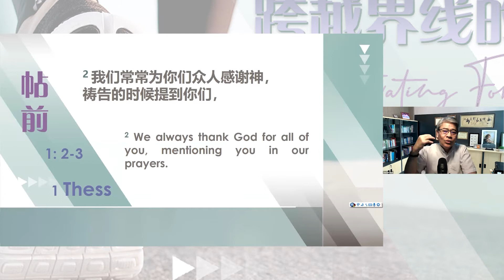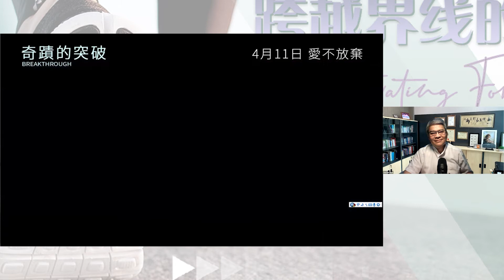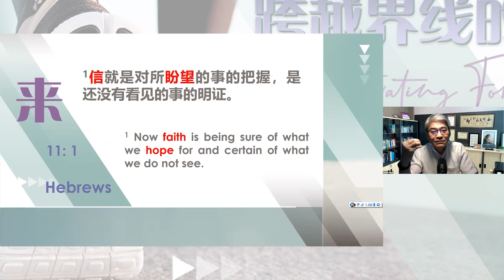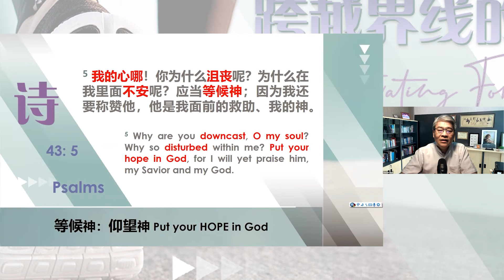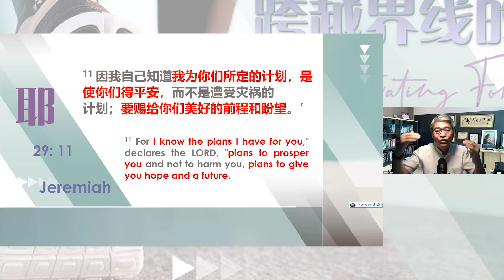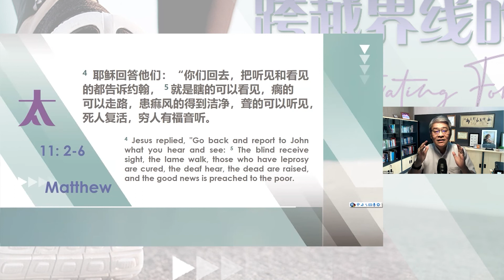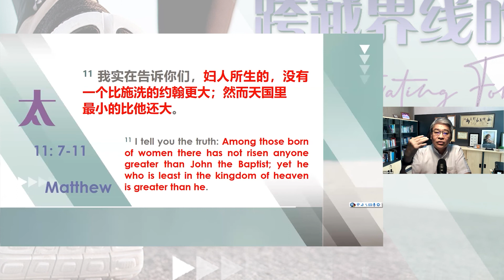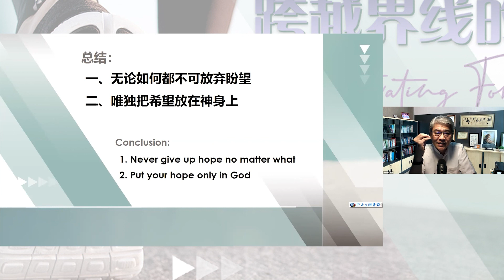(粤语) 跨越界线的动力 The Motivating Force to Cross Over